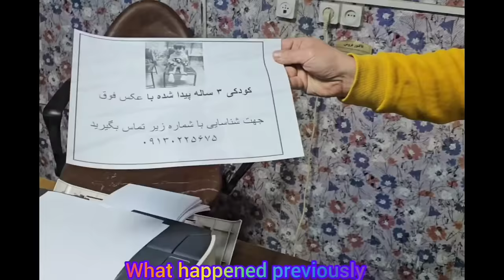Benevolent Engineer: The escape of the Ghancheh family from the previous house of the canal peren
After this incident, the benevolent engineer goes in search of a generous person to find Ghancheh's family and the threads he got.  Then inquiry and a long way to their destination.  But unfortunately, to an abandoned house that was soulless and no one was there.  And the engineer left there with great sadness and hope.